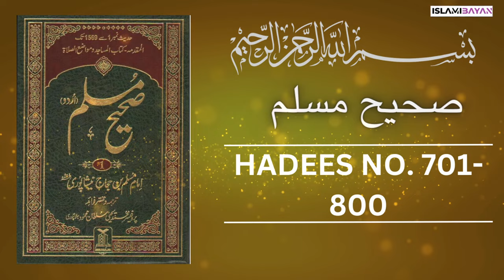Sahih Muslim Hadees no 700 to 800 | صحيح مسلم Hadees in Urdu | Sahih Muslim Hadith